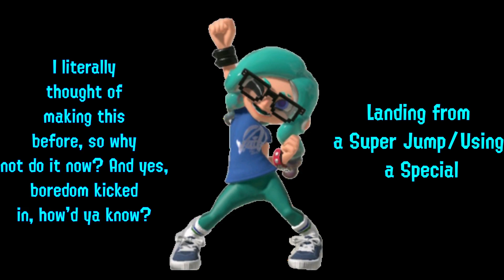Eden if she were in Splatoon (Because what else will I do in life)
Yup. Eden as an octoling. Literally. This turned out kinda nice when I made it honestly.

And yes, this was all made by myself. Surprisingly.

Y'know what? I think I may upload more videos like this one. It's a thought, at least, but be on the lookout, maybe.

If you're wondering what the image is, it's Eden in Splatoon 3 but I tried to remove the background from the screenshot I used of her.

Splatoon belongs to Nintendo